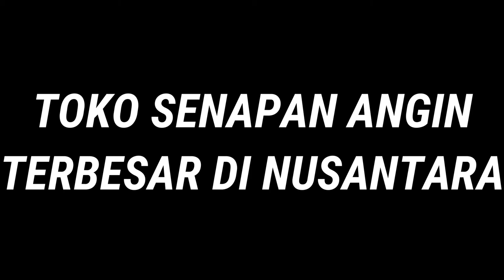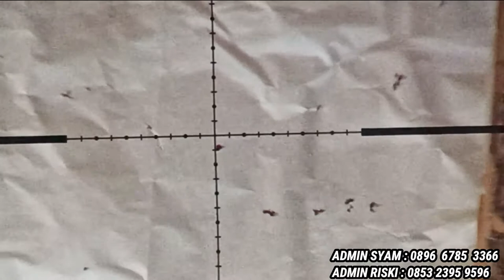MISRADIN FX CROWN 500CC BARITO UTARA